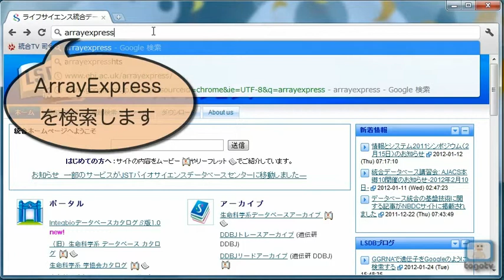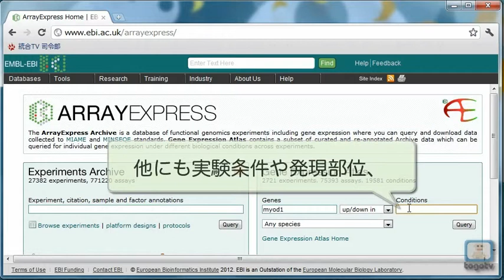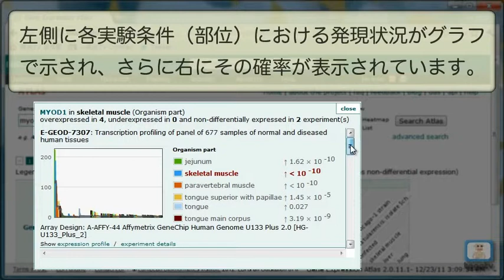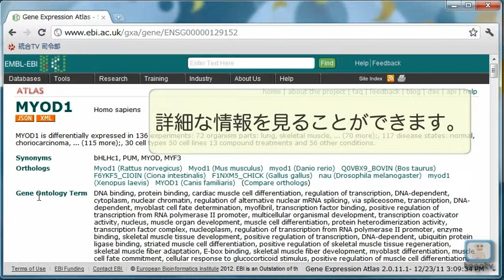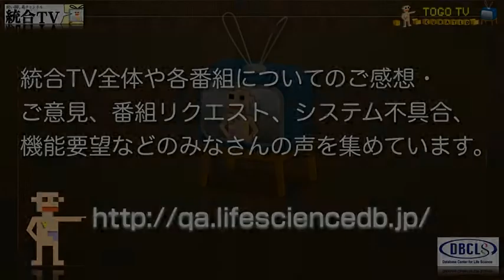ArrayExpressを使い倒す２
ArrayExpressはEuropean Bioinformatics Institute (EBI)が提供・維持管理している遺伝子発現情報のデータベースです。
ArrayExpressは、以前紹介したNCBI GEOと双璧をなすデータベースで、主にマイクロアレイ実験で得られたデータが2012年2月16日現在、27,765実験分（801,933個のアッセイ）蓄積されています。それらの中から、自分の興味のある発現データセットや遺伝子プロファイルを検索することができるだけでなく、それらの生データを自由にダウンロードすることが可能です。
今回は、Atlas of Gene Expressionを使って、様々な実験条件における興味のある遺伝子の発現状況の高低を、グラフや色の濃淡で表示することにより、分かりやすく閲覧できる方法を紹介しています。例として、筋分化決定因子である"myogenic differentiation 1(myod)"の遺伝子発現状況を検索しました。
※動画にはBGM音声が付与されていますので、閲覧の際にはご注意ください。